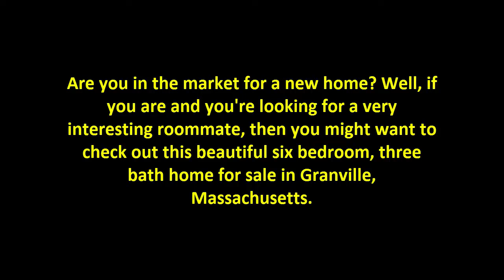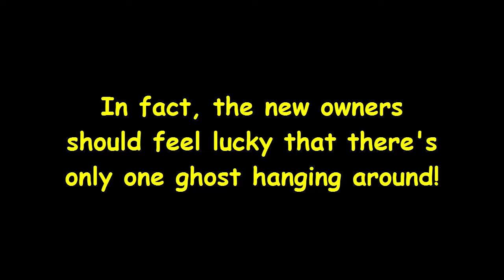It Sure Does Look Like There's A Ghost In This Real Estate Listing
Hello dear visitors,
Here you will find the best magnificent videos for entertainment.

Tages:

steady b surprise,
surprise b,
matty b surprise,
surprise surprise b-brave,
surprise car,
surprise concert,
surprise car gift,
surprise celeb,
surprised cat,
surprise car for 16th birthday,
surprise cake,
surprise chocolate eggs,
surprise concert appearance,
surprise cups,
studio c surprise birthday,
studio c surprise,
studio c surprise attack,
surprise eggs i c e cream,
c ronaldo surprise fans,
c.ronaldo surprise,
c.s. lewis surprised by joy,
one d surprise fans,
d.o birthday surprise,
d'trix birthday surprise,
d.o birthday surprise 2015,
d wade surprise,
surprise eggs d,
surprise d,
d'generation x surprise,
surprise d'amour,
une surprise d'anniversaire,